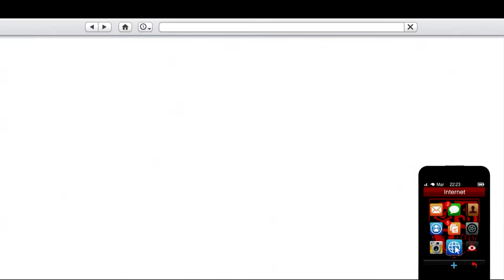🔒Patched🔒[GLITCH - GTA5] DUPLICATION FACILE $$$$$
prérequis:
- véhicule dune

- bunker
- centre d’opération mobile avec le dépôt de véhicule
- boite de nuit
- véhicule "arena" (exemple: la mini) et la customiser aux max

procédure:

1: point d’apparition sur : bunker
2: mettre la voiture "arena" (exemple: la mini) dans le centre d’opération mobile
3: sortir la voiture du centre d’opération mobile, pour quel aille sur la place de parking du bunker
4: sortir du bunker
5 (optionnel): s’inscrire comme PDG
6 (optionnel): commander un buzard (attention, pas de véhicule personnel)
7: aller a la boite de nuit
8: rentre dans le buggy "dune"
9 (attention timing): flèche de droite et 1 fois (appuis = court) sur R2
10: tu apparait dans la rue et le buggy disparait (c'est réussie), si ça n'a pas marché (voir en bas *)
11: tu reprend le buzzard ou autre véhicule (attention, pas de véhicule personnel)
12: tu retourne aux bunker
13:tu prend le véhicule "arena" (exemple: la mini) et tu la rentre dans le centre d’opération mobile
14: tu as un message te disant "que tu as déjà un véhicule", tu accepte (croix sur play)
15: fini, tu peux recommencer. tu sort la voiture du centre d’opération mobile (étape 4),etape5,etc...

* si le buggy n'a pas disparut et que tu est dans la rue avec le buggy c'est raté (désolé), mauvaise timing probablement. tu doit reprendre aux début (étape 3).

je ne peux que te conseillé de faire un peu "l'entrainement" (je l'ai fait aussi) et quand tu y arrivera reprend a l’étape 3.

* si tu change de place dans le buggy dans le garage, redémarre le jeu.

gta 5:
- dlc
- maj
- aide
- info
- tuto

NOS CLANS :
communautés ps4 (ouvert a tous):
Mr.Montana
social club (gta5):
mon crew "13 eme mafia" (crew libre):
lien:
destiny (clan)
lien:

RÉSEAU SOCIAUX:

facebook (jeu video)
lien:
lien:
lien:
facebook (gta 6)
lien: